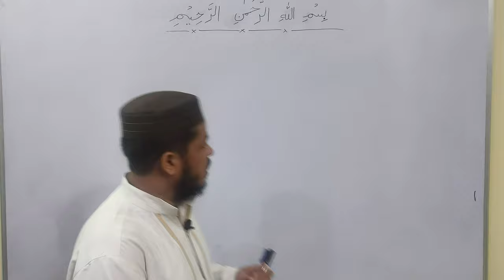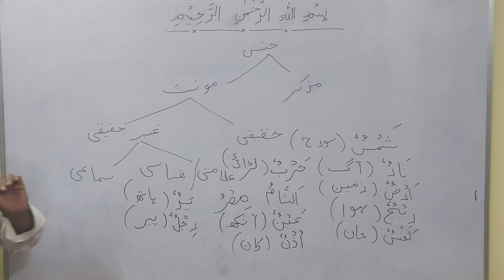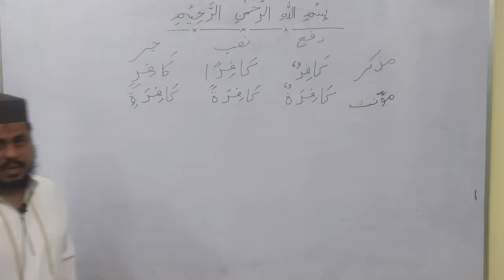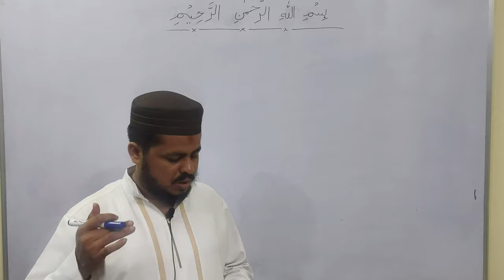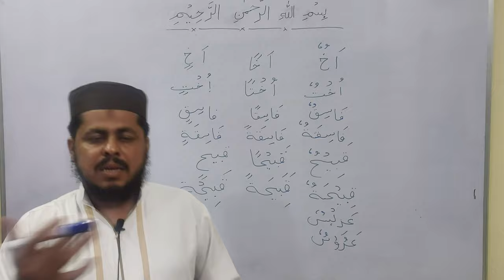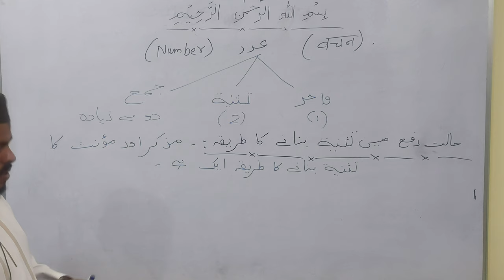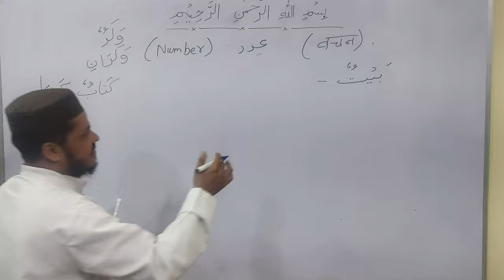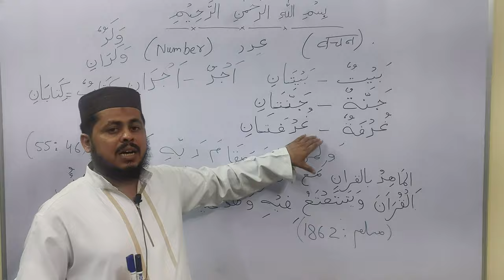Lecture 05 Aasan Arabi Grammar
Course Details is given below:
🍁🍂 Assalamualekum warahmatullahi wabarkatuhu🍁🍂

📢 Jis Zaban Ko Allah Ne Apne Kalaam aur Aakhiri Rasool Muhammad Sallahu Alaihi Wasallam Ki Zaban ke liye chuna use seekhne ka ek sunhera mauka. Allah ke Rasool Sallahu Alaihi Wasallam ne Farmaya : Tum mein behatreen shakhs wo hai jo Quran seekhe aur sikhaye (Sahi Bukhari:- 5027)

➡️ Name of course:- "Buniyadi Arabi grammar baraye Quran Fehmi"
➡️ Start Date :- In Sha Allah 3rd october 2022
➡️ Classes:-  5 days a week i.e. Monday to Friday
➡️ Class Timing :- 9:10 pm
➡️ Course Book :- Aasan Arabi grammar By Sheikh Lutf Ur Rehman Khan
➡️ Class mode :- Offline and online
➡️ Online Platform :- Google Meet aur youtube live session
➡️ Fees of Course :- Free of cost

Khwashish mand hazraat diye gye number par rabta kare.

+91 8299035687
Mohammed Shiraz (Kaifi)

Note :- Is message ko zyada se zyada share kare.